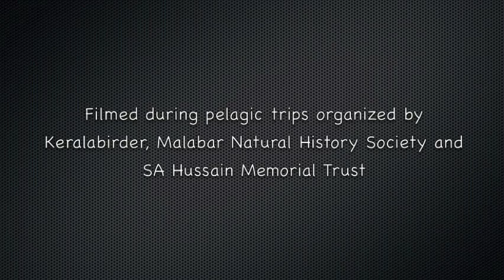Bridled Terns - Onychoprion anaethetus/Sterna anaethetus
*** Note: Video speed is halved for ease of viewing, in field, action is twice fast!!! ***

This video is part of a series of videos on "Indian Pelagic Birds" taken during various pelagic/offshore trips organized by Keralabirder, Malabar Natural History Society and SA Hussain Memorial Trust, many with the help of Dept of Fisheries, Kerala. The trips have been conducted mainly from Kannur and Mangalore in the South-West coast of India. The main intention here is to show the birds and their behavior, and provide a basic reference for pelagic bird recognition from Indian coast.

Bridled Terns are the commonest birds in our waters, both in terms of numbers and possibility of sightings. They have been sighted in almost all trips, some trips recording 1000+ birds. Their numbers vary based on seasons, with peak numbers recorded during April. Compared to Sooty terns, they have browner upperparts (compared to very dark of Sooty), paler hindneck contrasting with dark upper head and white on the forehead extending backwards over the eyes like a super cilium

Footage date - 3rd and 4th Apr, 2011

Music Credits (sorry, had missed to include in the clip) -
Album: Music from the Isabella Stewart Gardner Museum, Boston
Title: Beethoven: Quartet in B-flat Major, Op. 18, No. 6
Authors: Belcea Quartet
Composer: Ludwig van Beethoven
Comment: Recorded live at the Isabella Stewart Gardner Museum, Boston.

There is no copyright on this video (except for music) and anyone is free to make use of the visual contents :-)